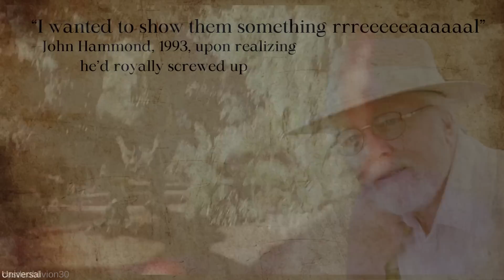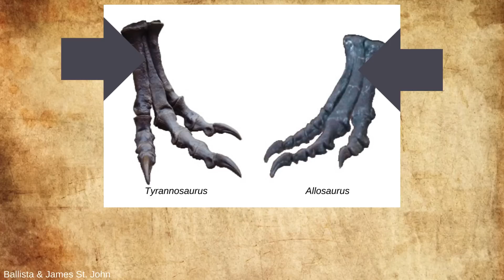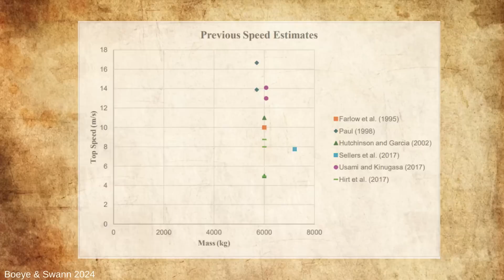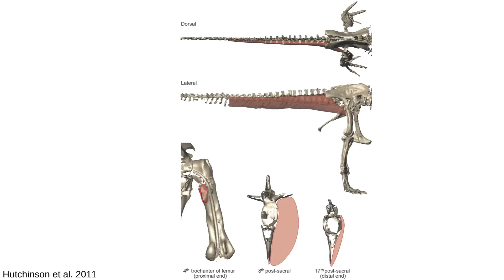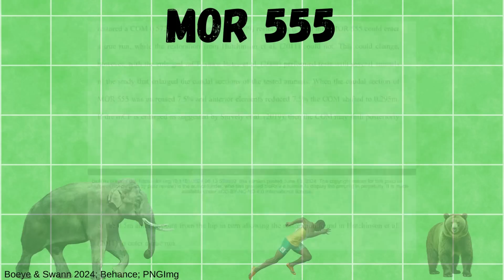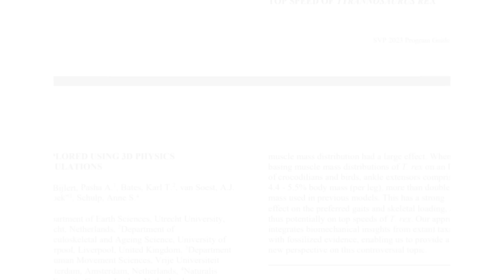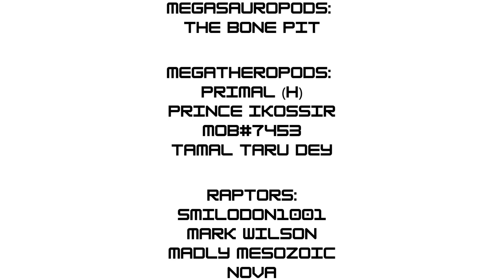How Fast Was Tyrannosaurus rex? Tyrannosaurus Speed Explained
How fast was Tyrannosaurus? Dinosaur speed is a complex biomechanical question, and paleontology is always advancing. Could a human outrun a Tyrannosaurus? We all know the iconic scene in Jurassic Park when Rexy is in hot pursuit of the Jeep, but how realistic is it? Could a ten-tonne bipedal predator really run at the 32 miles per hour that John Hammond claimed, or was that movie magic? If not, how fast was Tyrannosaurus rex? Tyrannosaurus is the most well-studied dinosaur out there, with dozens of specimens in various stages of completeness and over a century of research to its name. Part of its fame is due to its killing adaptations and impressive size, but it’s also just known from a huge sample size compared to other large theropods and is therefore much more practical to study. Much of the information we’ll be discussing is likely applicable to theropods in its overall weight class, like some of the big carcharodontosaurids, although tyrannosaurs did have some unique adaptations. Snively et al 2019 found that tyrannosaurs were pound for pound twice as agile as allosauroids, for example, thanks to higher proportional muscle mass. Tyrannosaurs, along with ornithomimids and other ostrich-morph theropods, also had a special adaptation for running called the “arctometatarsalian condition.” This means that their middle metatarsal, essentially the toe bone, is squished between the others. It increases shock absorption when running and indicates a capacity for greater speed over long periods of time.